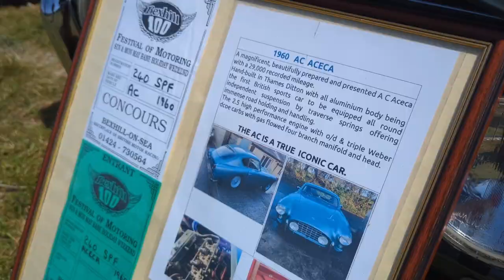The Weird & Wonderful at the Vale of Glamorgan Classic Car Show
quick walk around of the vale of Glamorgan classic car show (sully show) 2023.

some fantastic cars on display here and was a great venue and a stunning day for it 🙂 great to meet the Gwent mg owners club, hope to get to some of there future events soon 🙂

Things are moving forward with the YouTube channel 😊 so to celebrate, flatcap motoring is now an official brand ambassador for @ninety2automotive

Mel is a very talented car photographer/content creator, with her own merchandise.